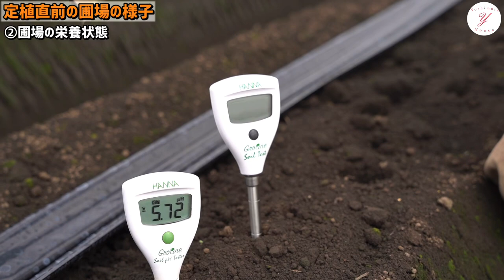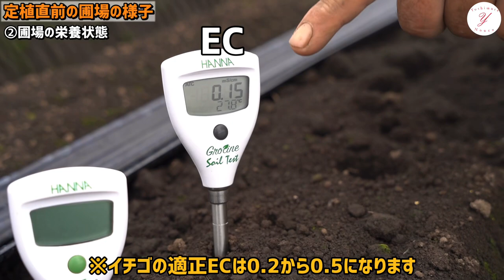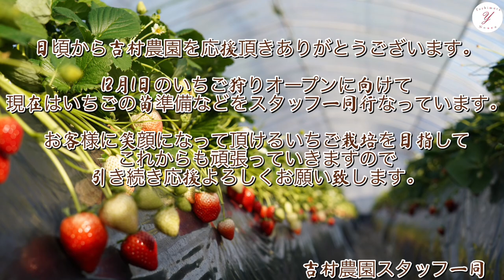「いちご栽培 いちご農家」定植直前の圃場様子を観察！※圃場のpHやECを見る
12月1日から5月上旬まで営業しています。

English translation